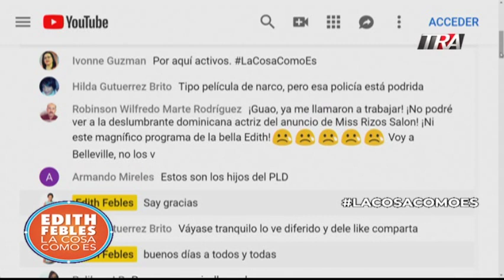2/2 El pacto eléctrico en imágenes. Una cronología de un proceso que dura 5 años 21-02-19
En este comentario Edith Febles rescata los diversos anuncios, avances y retrocesos del proceso de diálogo para la firma del Pacto eléctrico que colapsó esta semana después de cinco años de negociaciones. Cuando comenzó en noviembre de 2014 la meta era firmarlo en mayo del 2015.